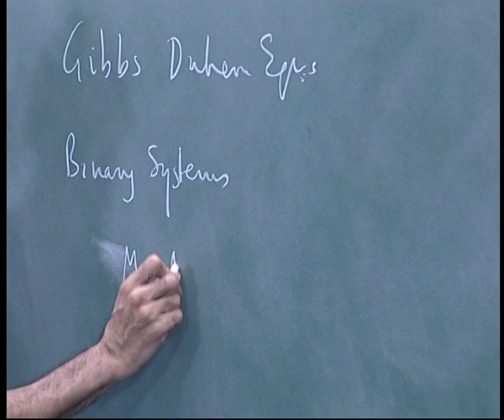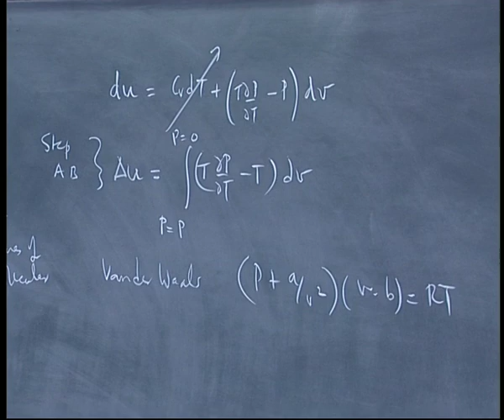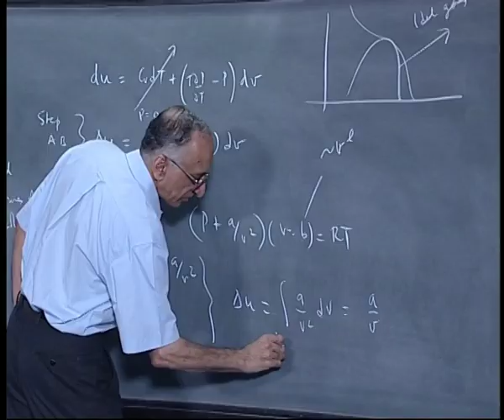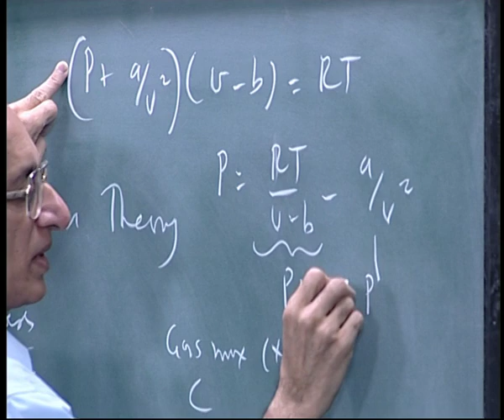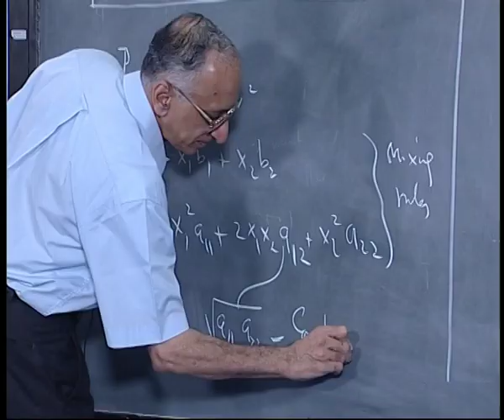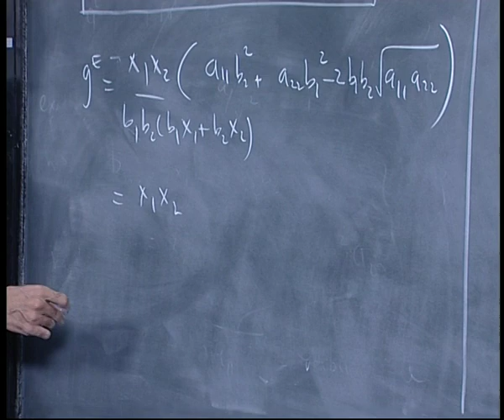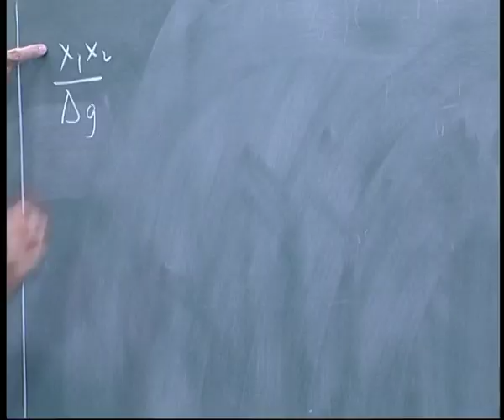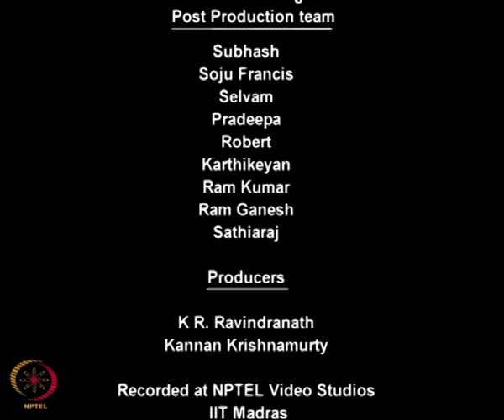Mod-01 Lec-14 Van Laar model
Chemical Engineering Thermodynamics by Prof. M.S. Ananth,Department of Chemical Engineering,IIT Madras.For more details on NPTEL